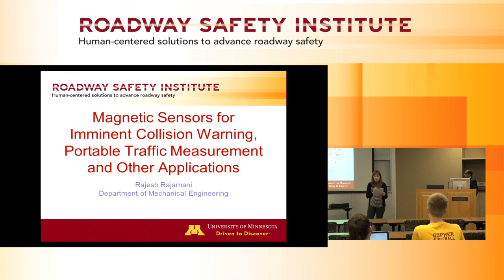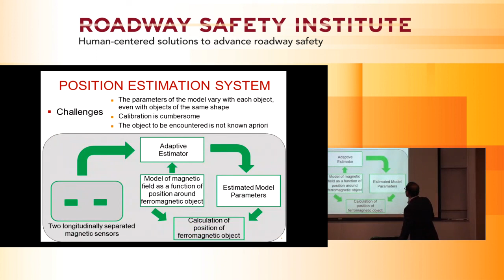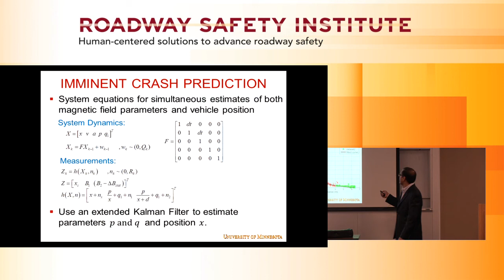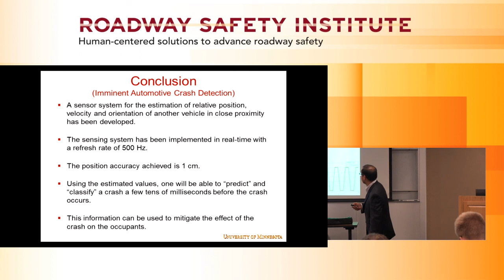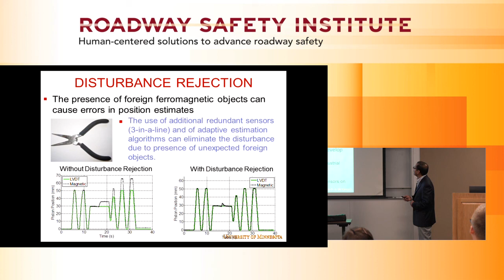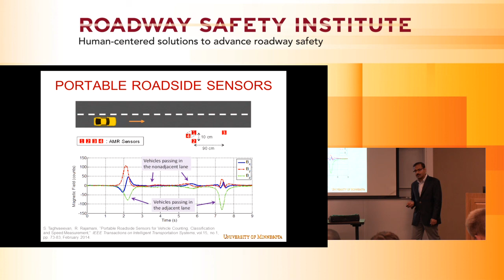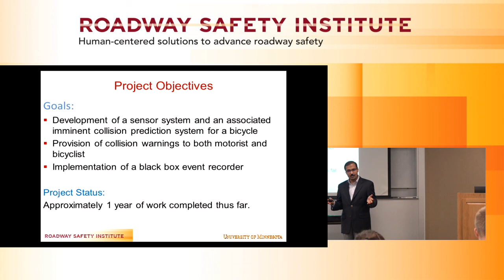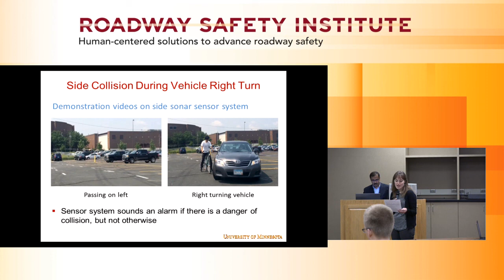2015 Fall Seminar #8: Magnetic Sensor Systems for Collision Prediction, Traffic Counting, and More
The eighth presentation in the Advanced Transportation Technologies Seminar Series will be: "Magnetic Sensor Systems for Collision Prediction, Traffic Counting, and Other Applications," by Rajesh Rajamani, Professor, Department of Mechanical Engineering, University of Minnesota.

NOTE: Please let us know how many people are watching from your location via the chat box at the right.

If you have any questions, please type them in the chat box at the right. They will be shared with the presenter at the end of the presentation.